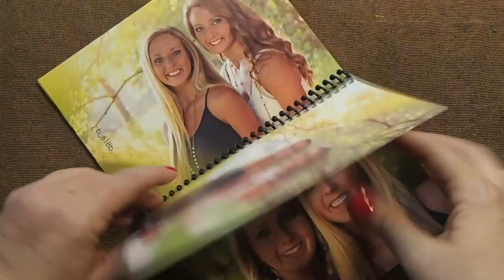Laura Leigh | Senior Casuals